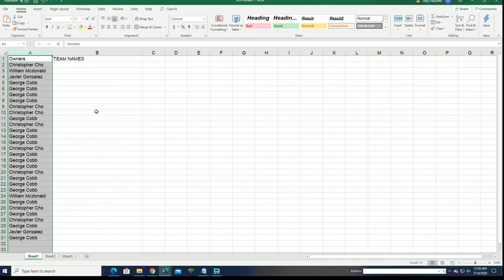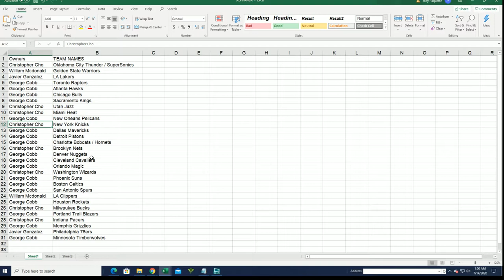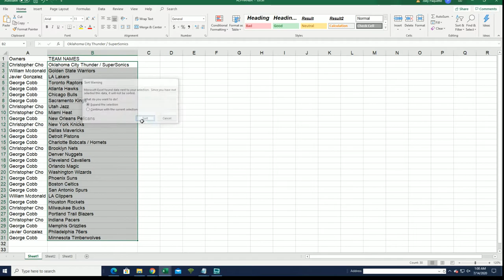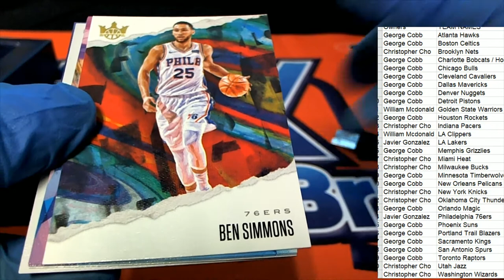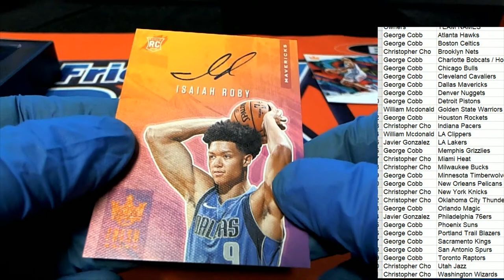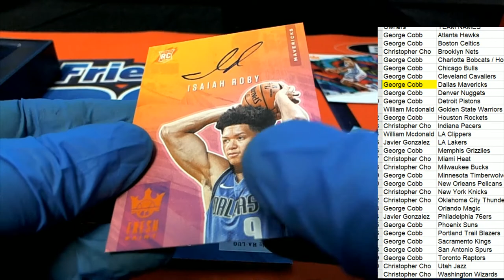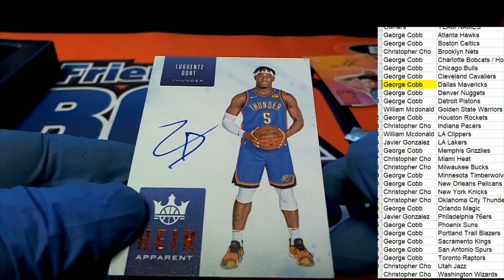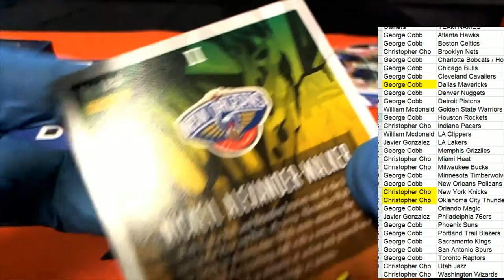2019 20 Panini Court Kings Basketball ID 20COURTKBSK127